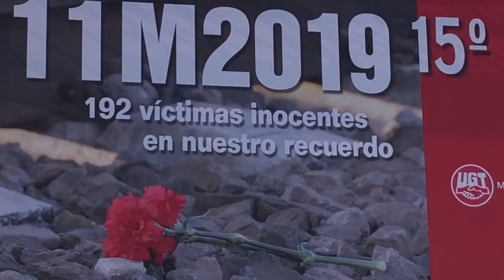2019 MEMORIAL 11M